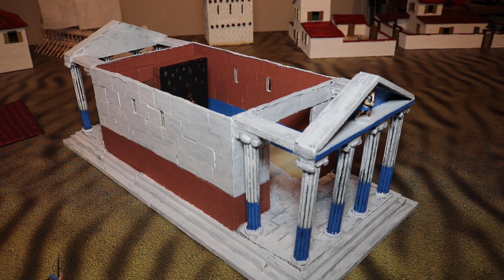28mm Scale Greek Temple